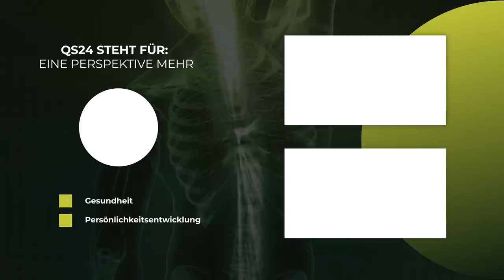Die Alzheimer und Demenz Vorsorge | Laura Koch | Naturmedizin | QS24 Gesundheitsfernsehen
Jedes Jahr erkranken in Deutschland 300'000 Menschen, Schweiz/Österreich je 30’000 neu an Alzheimer. Muss das denn sein? Was Sie über Alzheimer/Demenz wissen sollten und wie Sie sich vor Alzheimer bestmöglich schützen können, wird in dieser Sendung mit der Ernährungsexpertin Laura Koch umfassend und ganzheitlich besprochen.

▬ Zu Gast ▬▬▬▬▬▬▬▬▬▬▬▬▬▬▬▬▬
Laura Koch, Ernährungsberaterin BSC. BFH
Moderation: Alexander Glogg
Sendungsnummer: NNaeh_210715-S1_koch

UNIKUM NUTRITION
NHK Institut Health Hub
Militärstrasse 90
8004 Zürich
Schweiz

Quint Essenz
Dörfli
1370
8878 Quinten
T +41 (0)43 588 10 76